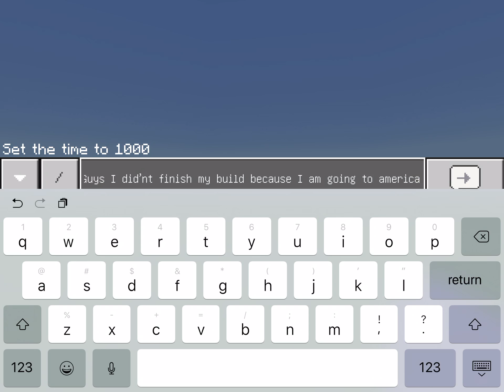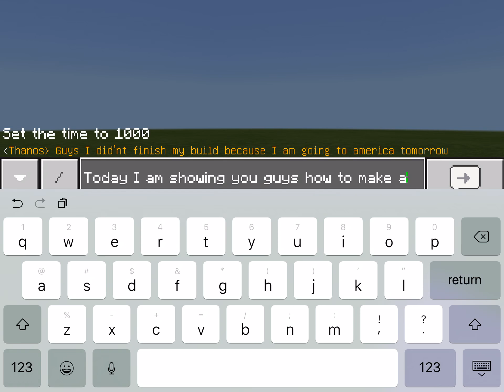How to make a shower in minecraft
I am showing you guys how to make a shower in minecraft